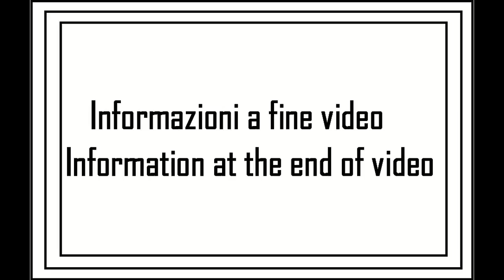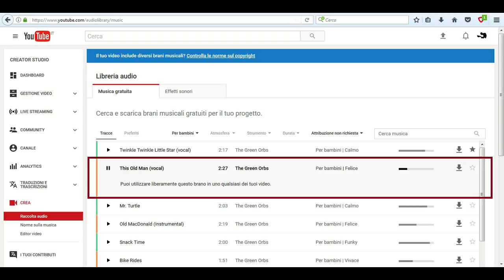A spasso con la MTB tappa 19 - 6su7